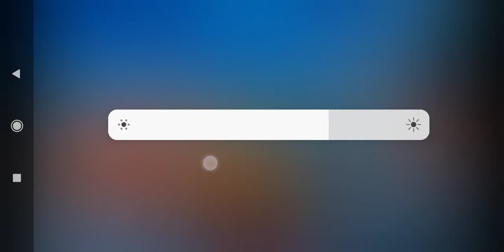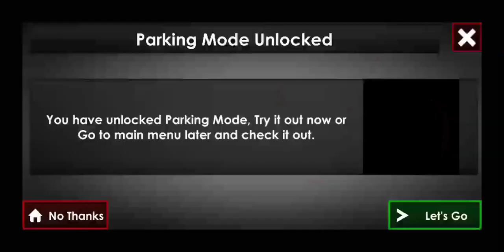How To Drive a Car Day 1 - Car Driving School : Car Game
This Wonderful realistic gameplay cardrivingschool is published from @ythatmangames Youtube channel where you found Fun & Entertaining Gameplay, Walkthroughs & .
🎮Help us to reach our 1st 1K 🔥🔥🔥